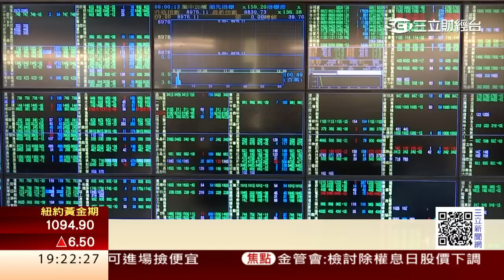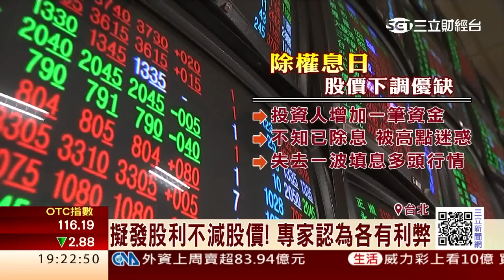棄息賣壓重！金管會擬發股利不減股價｜三立財經台CH88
每年除權息後，台股指數都蒸發大約400點，以今年來說因為可扣抵稅率減半實施，棄息賣壓重，導致填息行情失靈，有金控業者向金管會提議應仿效美國，取消除權息日減扣股價制度。